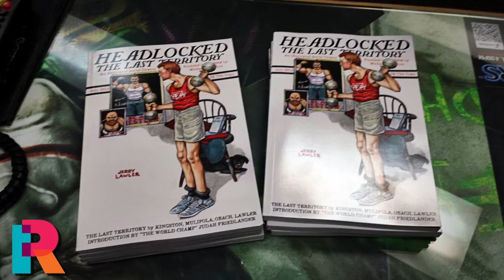Writers in Schools presents: Michel Mulipola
Read NZ Te Pou Muramura presents a series of interviews with NZ authors, as part of its Writers in Schools programme.

Michel Mulipola is an Auckland-based comic book illustrator and professional wrestler of Samoan descent. A self-taught, award-winning artist, Mulipola has produced illustrations for a wide range of children’s books and educational publications. As well as sharing his passion through drawing classes and school visits, Michel regularly attends Armageddon and Comic Con expos around the world.